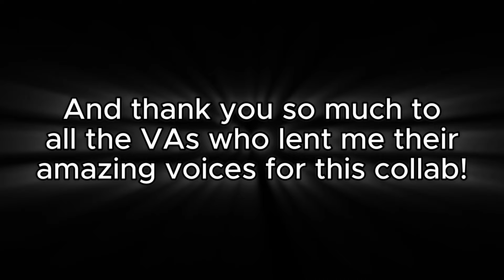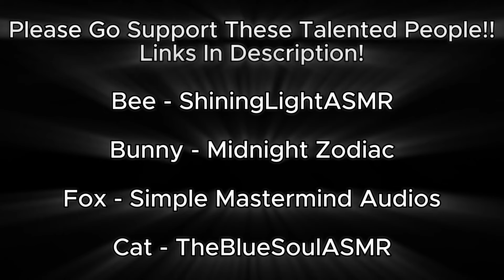A Murder Mystery |MMMMMMFFF4A|[Murder Mystery][Huge Collab][9 VAs][1 Year Anniversary Redo!]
From 10 friends happily celebrating a birthday, to 6 friends trying to recover from the events of a formerly joyous day...

Hello!! :)
I am an extremely shy person and I have trouble speaking but I always love these kind of videos so I wanted to give it my best shot!
This time around, I personally contacted people I know to voice specific characters based on their voice and who I thought it would fit. When I was almost completely finished editing all the tines together, the VA I had originally cast as Bee ended up making me feel really unsafe and I felt uncomfortable featuring them on my channel, and it also came to my attention that they had told another member of the collab that they were taking part in it, eventhough I explicitly stated that I wanted it to be a surprise for everyone involved. So a huge huge thank you to Shining for quickly agreeing to fill the spot, and doing a much better job than my original casting!
I first contacted people about filling this script with me back in March so they all have my endless gratitude for being so patient with how slow I was editing it. I wasn't intending for it to come out all the ways in October but here we are-
I am accepting all constructive criticism but please be nice about it!

The Cast Consists of
Wolf - @tallsoftboi
Cat - @TheBlueSoulASMR
Bee - @ShiningLightAsmr
Badger - @Centauri1014
Bunny - Midnight Zodiac
Fox - @SimpleMastermindAudios
Weasel - StarrySweetASMR (Me!)
Mouse - @YourWholesomeBoyfriendASMR
Panther - @NumptyVA

Art - StarrySweetASMR (Me!)
Script - u/PositiviBeeVA
Editing - StarrySweetASMR (Me!)
Background - StarrySweetASMR (Me!)
Initial Recording Length - Absolutely No idea (Over an hour)
Drawing Time - 38h 23m
Murder Mystery. [TW: Death] [MMMMMMFFF4A] [Mystery] [Plot Twist]